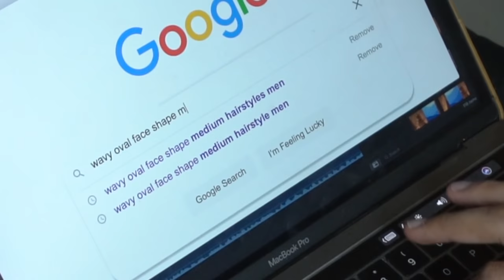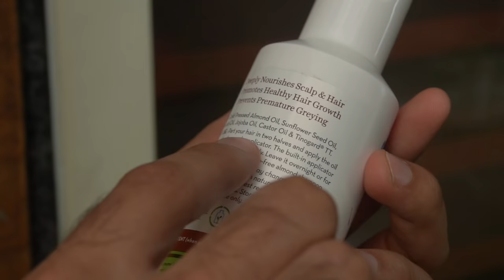Easy Haircut Tutorial & Mistakes❌ *FACE SHAPES* | Best hairstyles for men|Boys Haircut| Hindi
HINDI| The Formal Edit| Easy Haircut Tutorial & MISTAKES❌ * ALL FACE SHAPES*| Best hairstyles for men| Men Hair cut